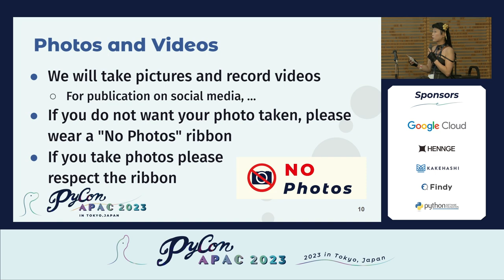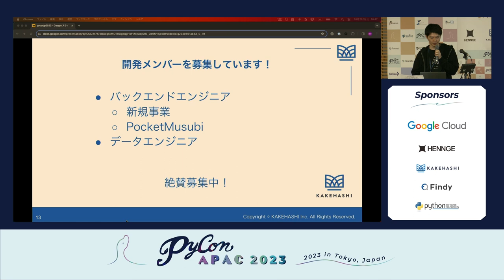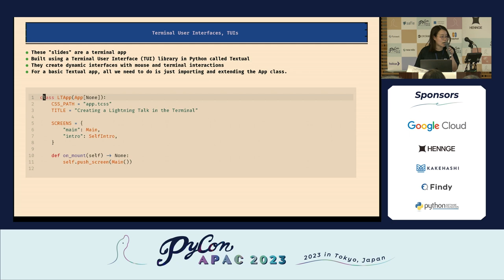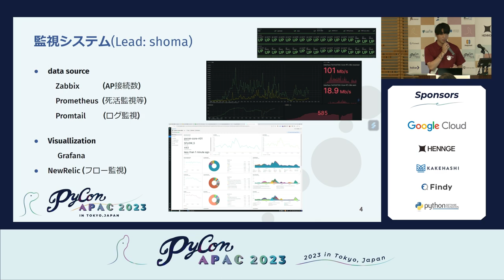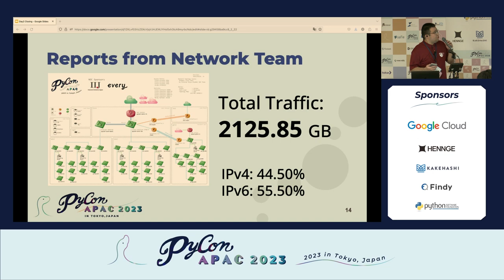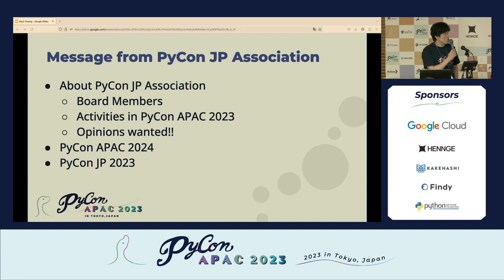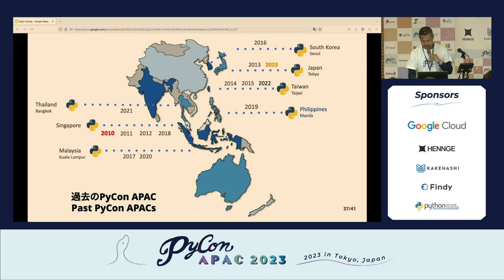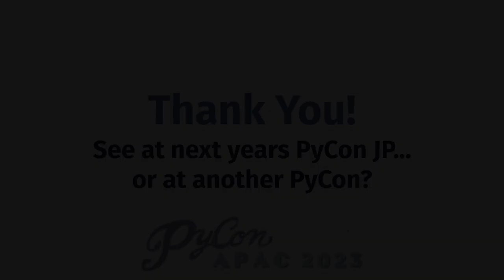[PyCon APAC 2023] Day2 Lightning Talks & Closing